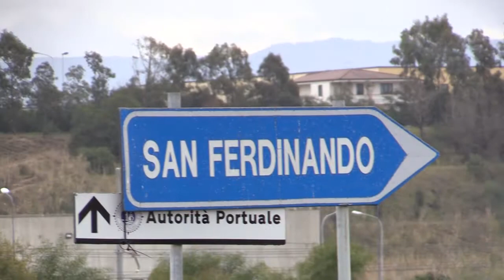Proseguono i lavori per le opere strategiche nel porto di Gioia Tauro bacino di careneggio e nuovo